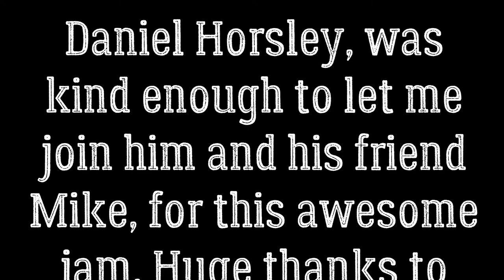"The Moon Hollow Marauder" (Horsley & Shivner)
This was a fun collaboration to play on!! A big shout out to Daniel Horsley & Mike Shivner, for letting me be a part of the collaboration process!! Check below for a link, that will direct you to Mike's YouTube channel titled "The Worn Thin" for more great Music. He's a fantastic guitar player!!